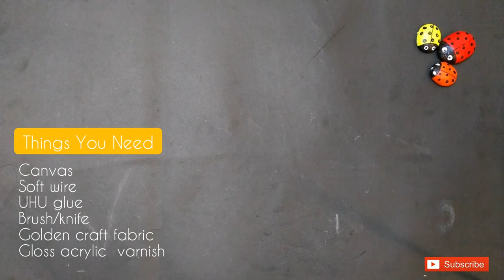DIY | 3D flower Canvas art | Easy wall Decor